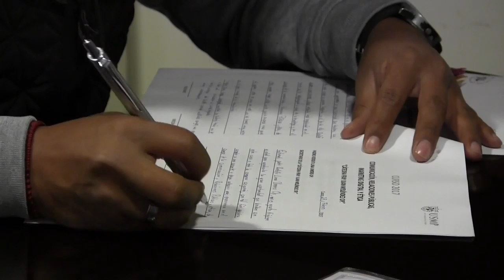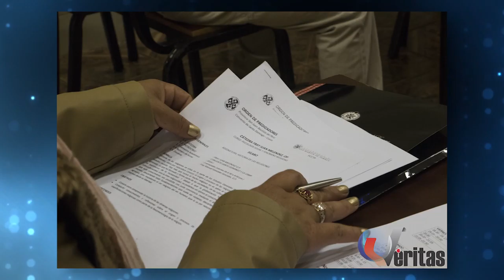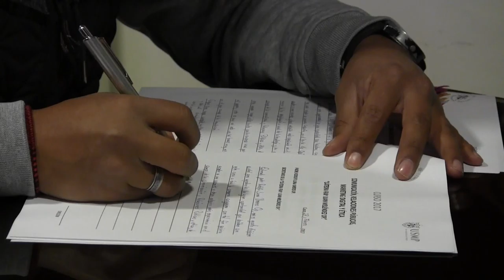Curso: “COMUNICACIÓN, RELACIONES PÚBLICAS, MARKETING DIGITAL Y ÉTICA”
Exitosa convocatoria del  curso: “COMUNICACIÓN, RELACIONES PÚBLICAS, MARKETING DIGITAL Y ÉTICA”, que comenzará el próximo 10 de marzo, todavía tienes tiempo, las inscripciones siguen abiertas hasta el 3 de marzo.